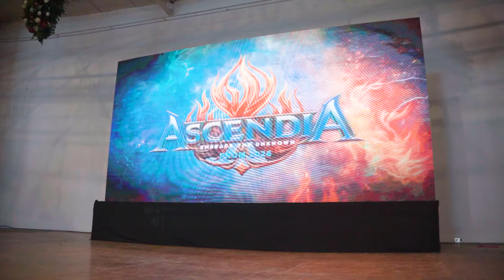REVEAL CIRCO 2026 video largo